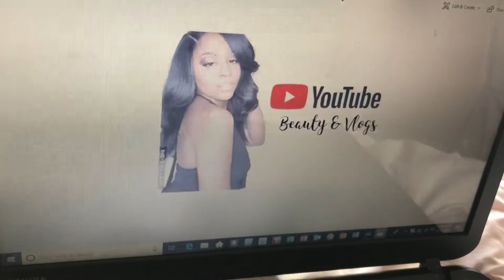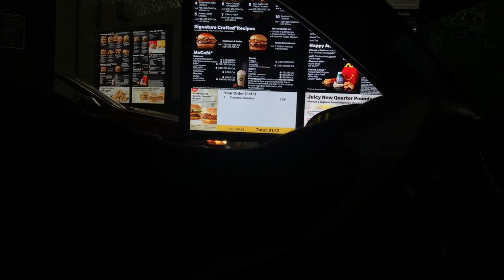Empty Apartment Tour, New Jobs & Drug Tests ATL VLOG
Hey loves. I hope you enjoy this vlog. This is just a compilation of my week. Let me know if you all enjoy videos like this. Also, let me know what you all would do if you met someone famous?